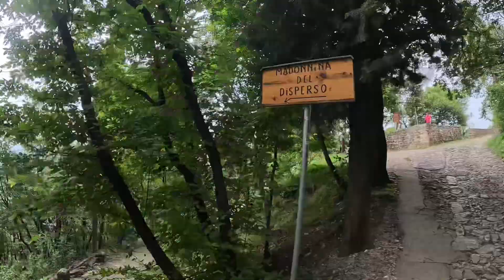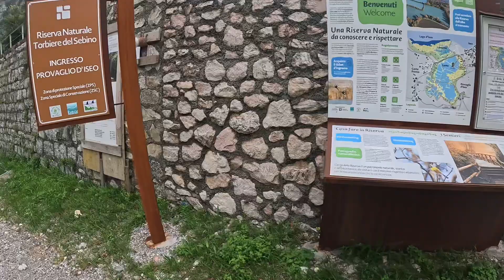7/7/24 torbiere del sebino e San Pietro